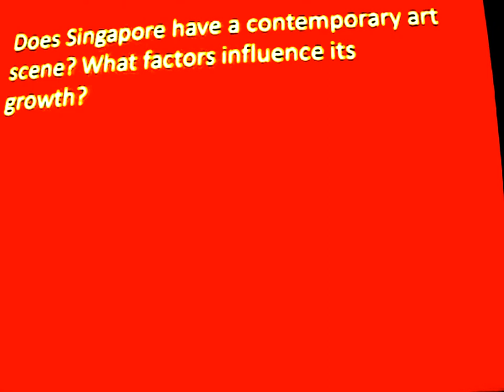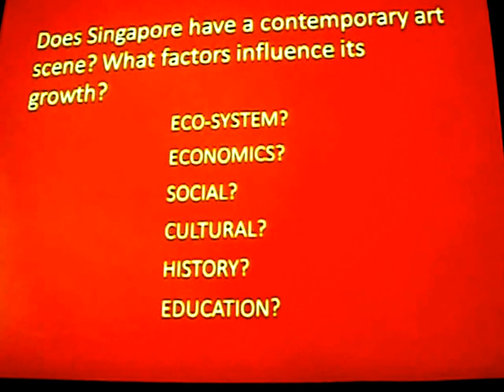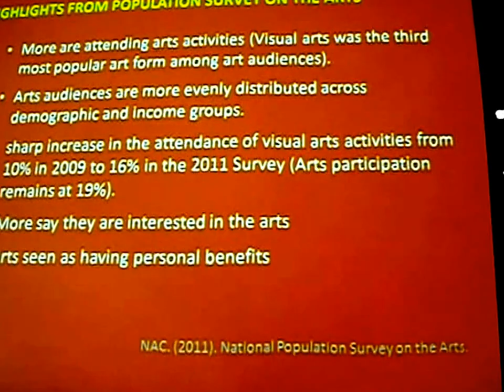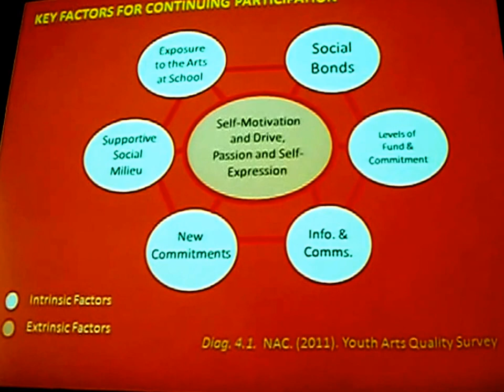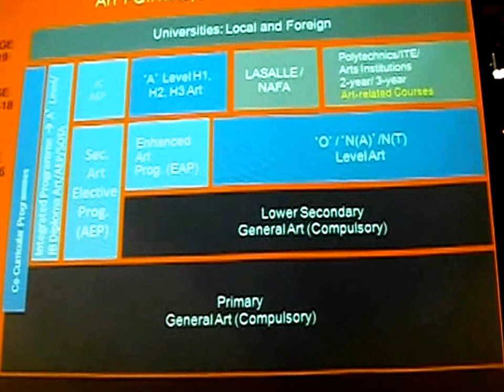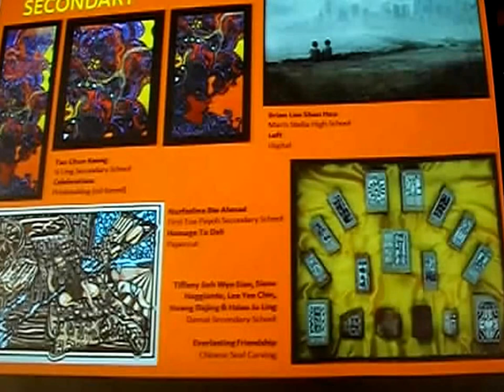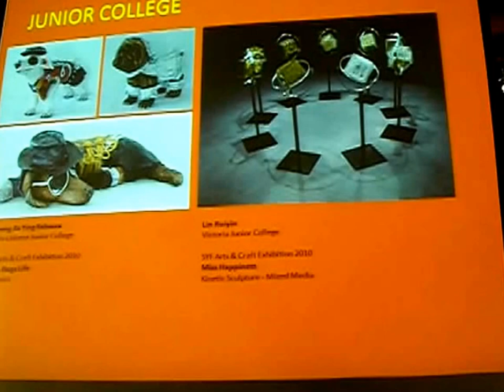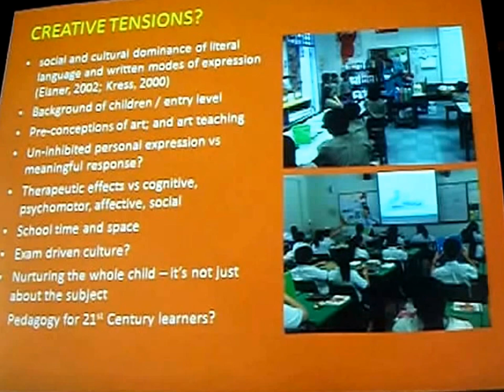Nurturing the Arts, Fostering Communities: Lim Kok Boon on Contemporary Art in Singapore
This talk is part of the "Nurturing the Arts, Fostering Communities: Growing the Arts Education Community in Singapore" series of talks, held at the library@esplanade on June 1, 2013.

The speaker is Lim Kok Boon. He is an arts teacher and an independent arts critic. He publishes his criticisms at Boon's Cafe